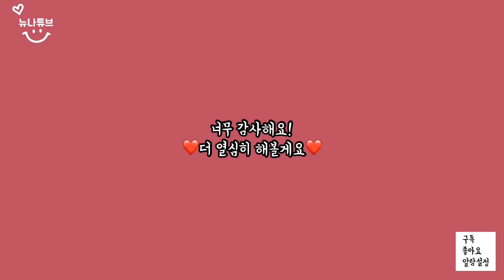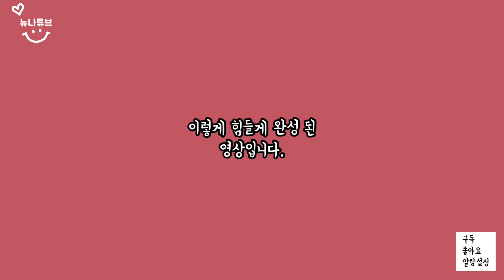[뉴나튜브]탁구기초14. 포어(Fore)멀리뛰기!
멀리오는 공도 뛰셔야죠?🏓🏓